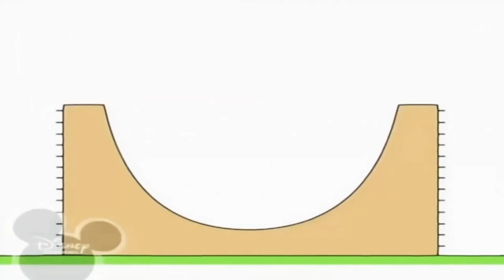2 лютого 2021 р.